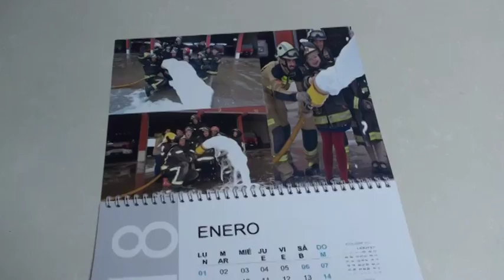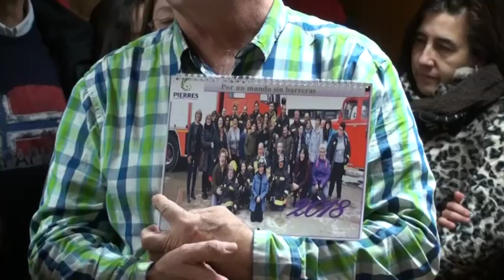Pierres conmemora el Día Internacional de las Personas con Discapacidad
Para ello, se entregaron en su sede los premios del concurso de fotografía para denunciar barreras arquitectónicas y se presentó el calendario benéfico que se ha realizado en colaboración con los bomberos del parque de Tarazona.